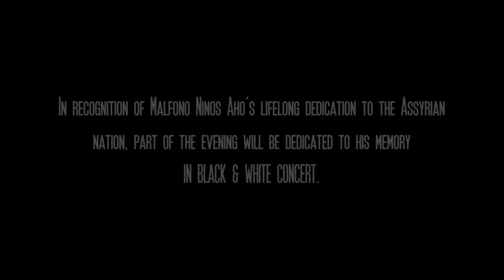Ninos Aho - Atouraya Khata. ( From 2012 interview)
In recognition of Malfono Ninos Aho's lifelong dedication to the Assyrian nation, part of the evening will be dedicated to his memory.